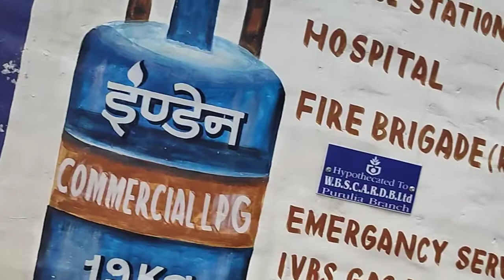digital viral Muri roster machine. 8918766113 6294664363 maa Kali automobile work shop sutabai kasi